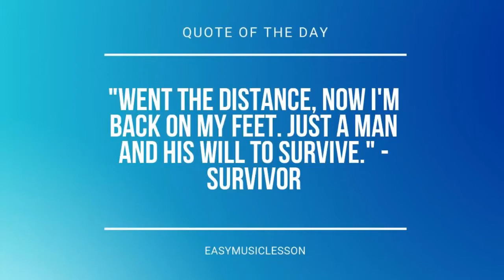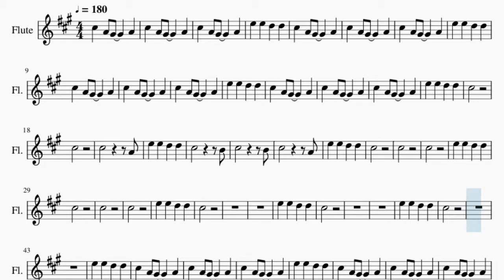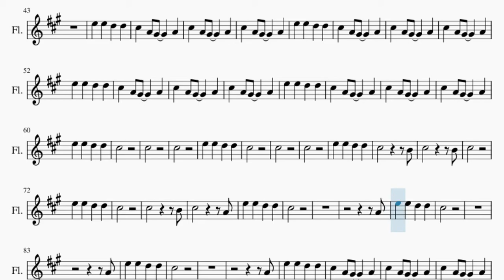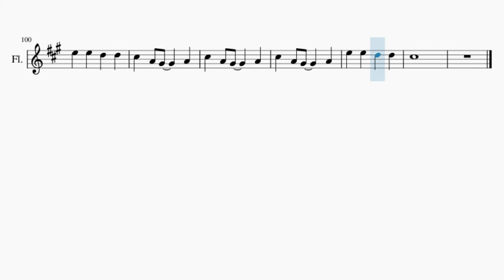Flute Sheet Music: How to play Freaks by Surf Curse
Here is a sheet music/tab video on the song Freaks by Surf Curse on the flute. A flute sheet music arrangement which is transposed to notes that are easily played by flute, for the song Freaks by Surf Curse.

EasyMusicLesson teaches you to play the your favorite instrument, through well-arranged sheet music so that you too can learn how to play Freaks by Surf Curse on the flute as fast as you can. A flute sheet music with backing tracks to help your play the song better.

Chords of Flute arrangement:
A Maj   A Maj   A Maj   A Maj   F# Min   F# Min   F# Min   F# Min
D Maj   D Maj   D Maj   D Maj   A Maj   A Maj   A Maj   A Maj
F# Min   F# Min   F# Min   F# Min   A Maj   A Maj   A Maj   A Maj
F# Min   F# Min   F# Min   F# Min   D Maj   D Maj   D Maj   D Maj
A Maj   A Maj   A Maj   A Maj   D Maj   D Maj   D Maj   D Maj
F# Min   F# Min   F# Min

Melody notes of Flute:
C#5 A4 G#4   A4
E5 E5 D5 D5
C#5
C#5
C#5     A4
C#5     B4
C#5     B4
C#5     A4
C#5
C#5
C#5
C#5
C#5
C#5
C#5
C#5
C#5
C#5
C#5
C#5
C#5
C#5
C#5
C#5     B4
C#5     B4
C#5
C#5
C#5     B4
C#5     A4
C#5
A4
C#5
A4
C#5
A4
C#5